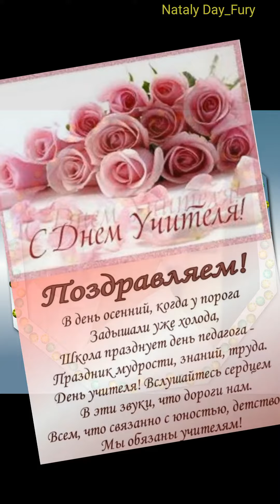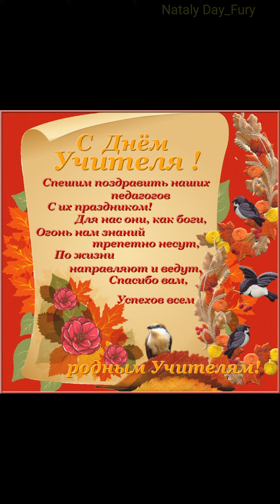Учителя, спасибо вам за ваш труд! 7 А класс, 6-я гимназия, г. Новороссийск